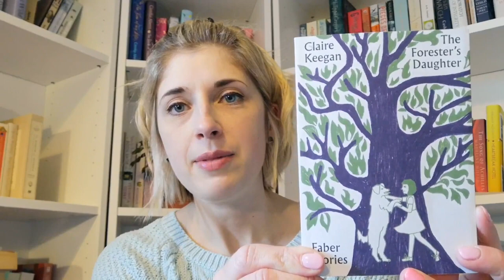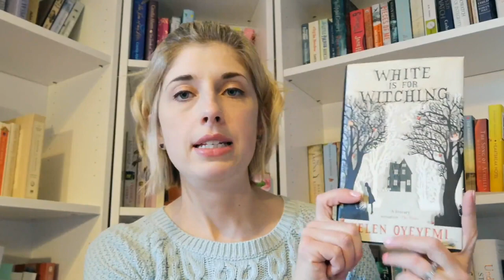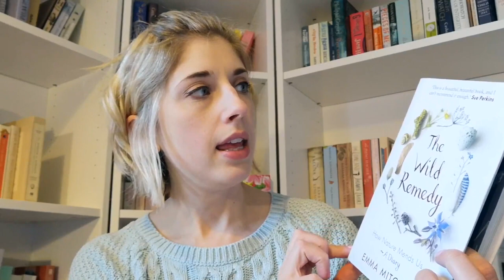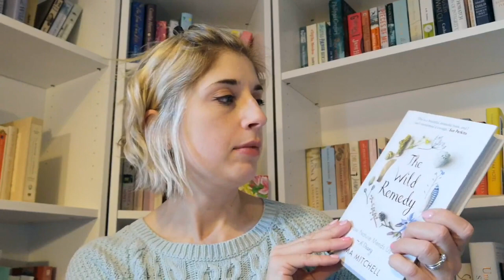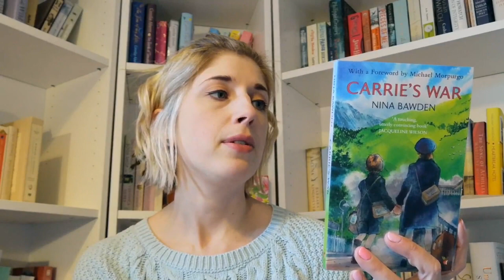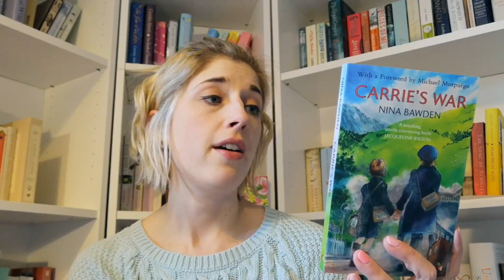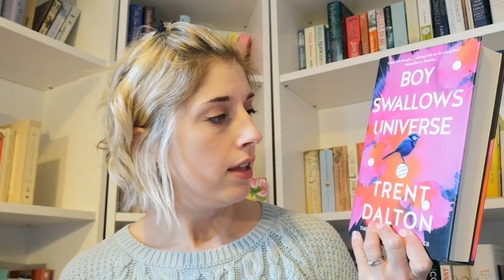First Haul Of 2020! | Your True Shelf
Channels mentioned:
Tired Mama Tries To Read:

Soggy Expat Booknerd:
@Soggy Expat Booknerd

Charlie Brook:
@Charlie Brook

Books mentioned:
The Prison Doctor by Dr Amanda Brown
I Am, I Am, I Am by Maggie O'Farrell
The Forrester's Daughter by Claire Keegan
Goodnight Mister Tom by Michelle Magorian
White Is For Witching by Helen Oyeyemi
The Wild Remedy by Emma Mitchell
If Women Rose Rooted by Sharon Blackie
Carrie's War by Nina Bawden
Peaky Blinders: The Real Story by Carl Chinn
Daisy Jones & The Six by Taylor Jenkins Reid
Boy Swallows Universe by Trent Dalton